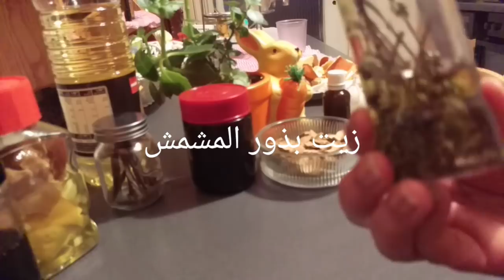تعلمي طريقة عمل الزيوت الطبيعيه في المنزل مثل زيت بذور الافوكادو زيت بذور اليقطين زيت بذور المشمش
: Instagram mmlklfnwn انستكرام